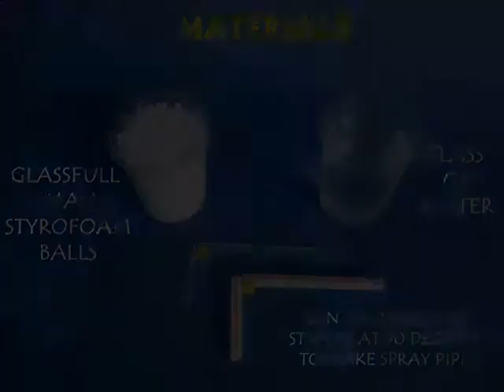STRAW SPRAY - KANNADA - 9MB.avi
Cut and bend a straw at right angles. Place one end in water and blow from the other end. A misty spray will come from the other end. Similarly, using a fat straw you can blow out small Styrofoam balls with the Straw sprayer.
This work was supported by IUCAA and Tata Trust. This film was made by Ashok Rupner TATA Trust: Education is one of the key focus areas for Tata Trusts, aiming towards enabling access of quality education to the underprivileged population in India. To facilitate quality in teaching and learning of Science education through workshops, capacity building and resource creation, Tata Trusts have been supporting Muktangan Vigyan Shodhika (MVS), IUCAA's Children’s Science Centre, since inception. To know more about other initiatives of Tata Trusts, please